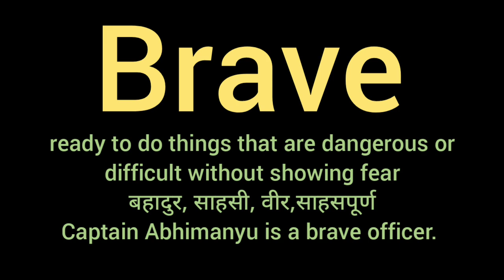Brave meaning l meaning of brave l brave ka matlab Hindi mein kya hota hai l vocabulary